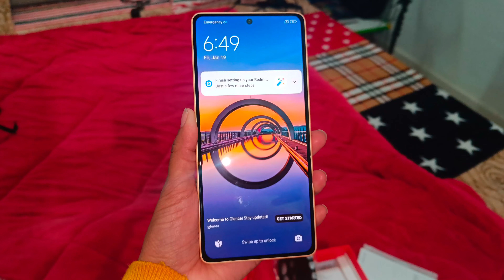Ram ji aye 🙏 || Gift for mummy|| Bhandara